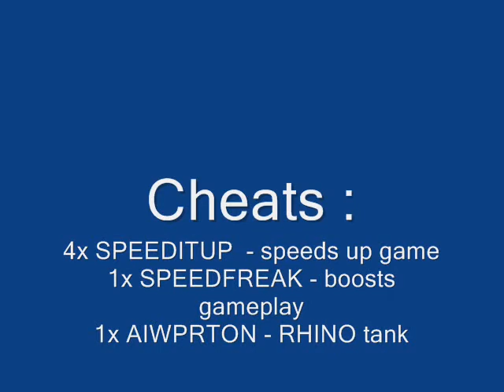GTA : San Andreas Tank Drift # 1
HAHA Awsm ?:D:D
CHEATS I Used :

4x SPEEDITUP
1x SPEEDFREAK
1x AIWPRTON